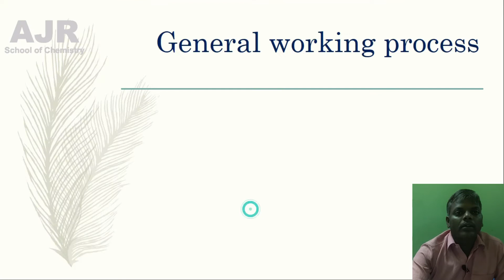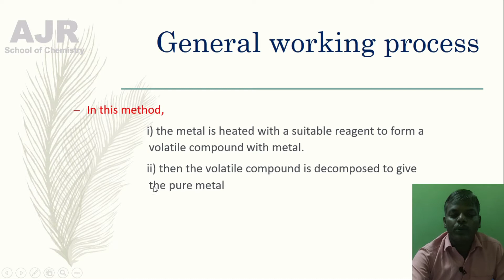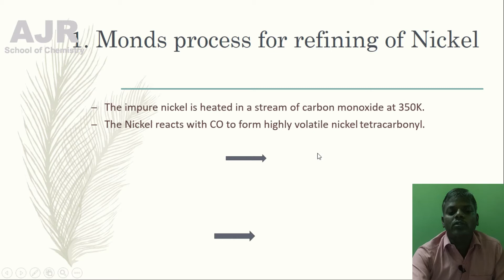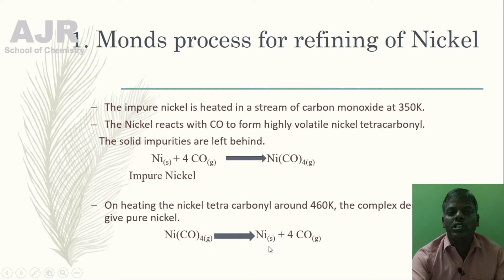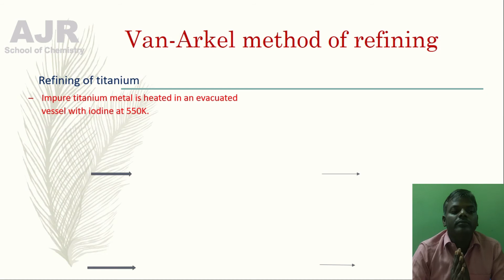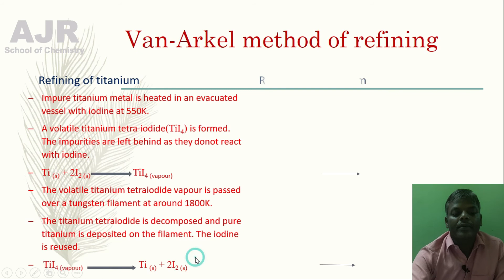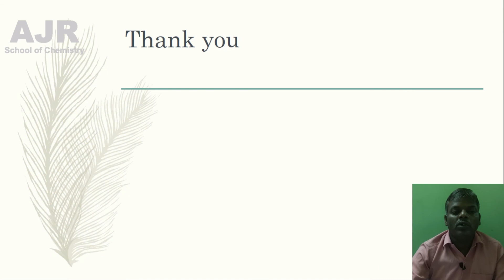Vapour Phase Method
Van-Arkel method, refining of nickel, Mond's process, refining of Titanium, Zirconium.